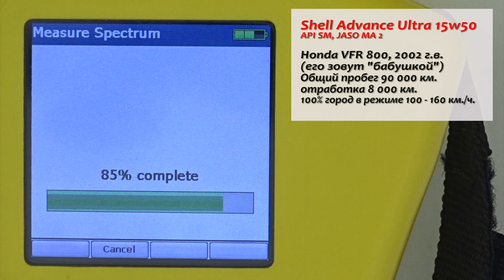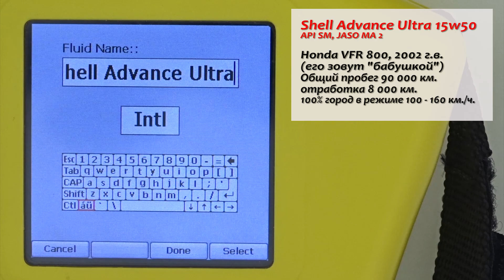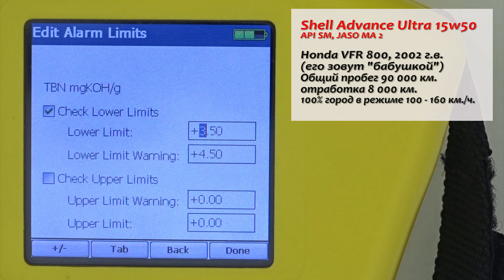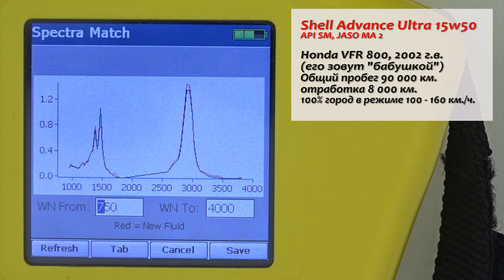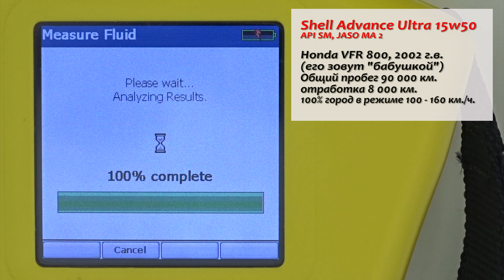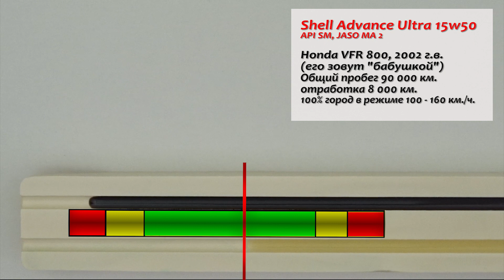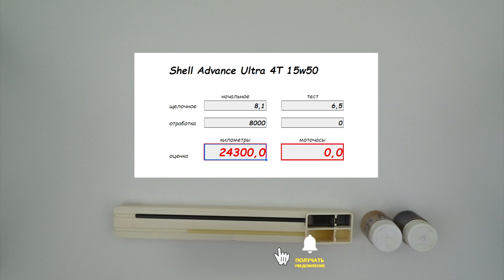Тест моторного масла Shell Advance Ultra 4T 15w50, SM, JASO MA2.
Проверка масла Шелл Адванс Ультра 4Т 15w50 SM. Jaso MA 2 (Shrll Advance Ultra 4T), от Павла из Питера и отработки с пробегом 8 000 км.
Масло используется в мотоцикле Хонда VFR 800 (Honda), 2002 г.в., с общим пробегом 90 000 км.. (прозвище у данного мотоцикла "бабушка", из-за преклонного возраста. 🤣

Благодарю Павла и Александра (ютуб канал TransitPro) за предоставленные образцы!

Прибор коррелирует с ASTM D 4739 (отработка).

Статья про мини лабораторию Fluid scan Q1100, используемую, в том числе, "Газпромнефть" (смазочные материалы).